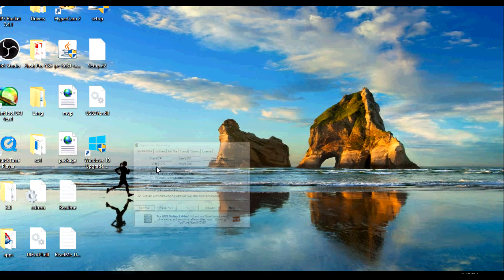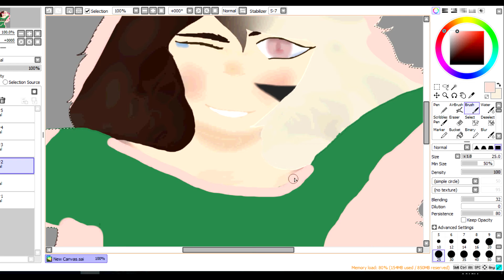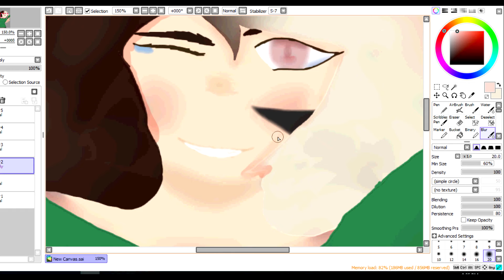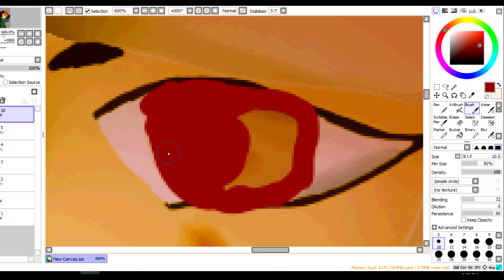everything is okay : speedpaint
man am tired